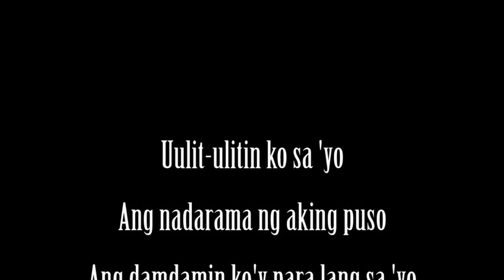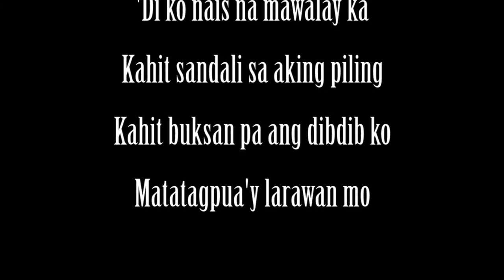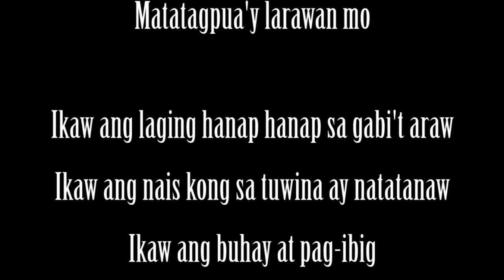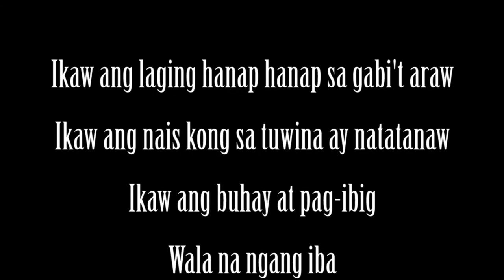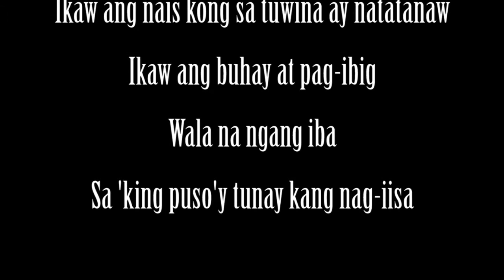Ariel Rivera - Sa Aking Puso (Acoustic Karaoke)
Karaoke Style